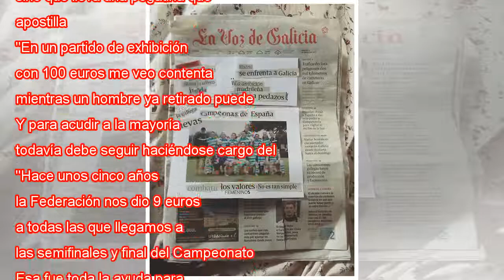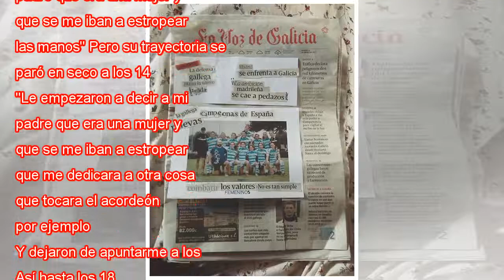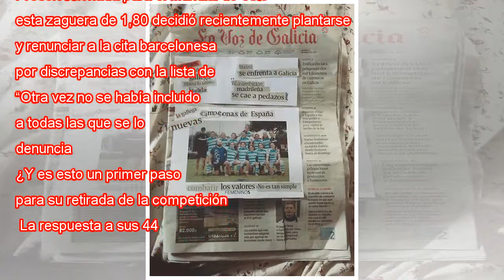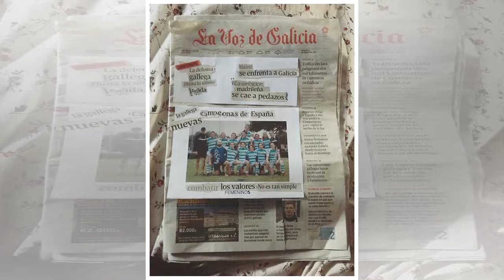El campeón de todo ignorado por todos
La pelotari Maite Ruiz de Larramendi, en el frontón de trinquete del club Oberena, en Pamplona. pablo lasaosa La pelotari Maite Ruiz de Larramendi empieza a enumerar su palmarés y pierde rápido la cuenta. "Tengo siete medallas en los siete Mundiales ...